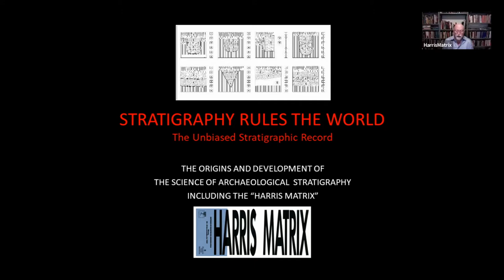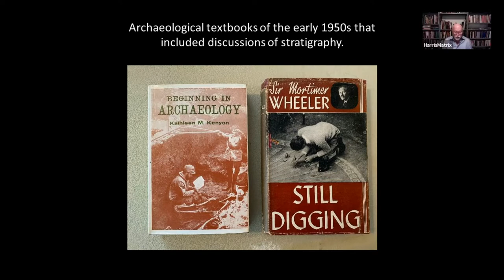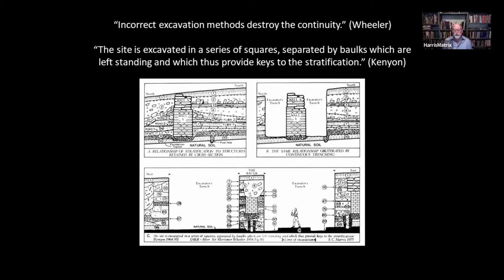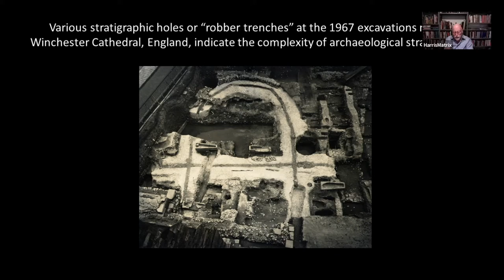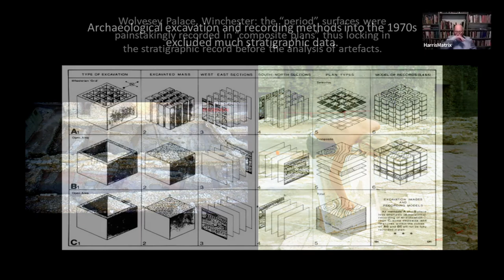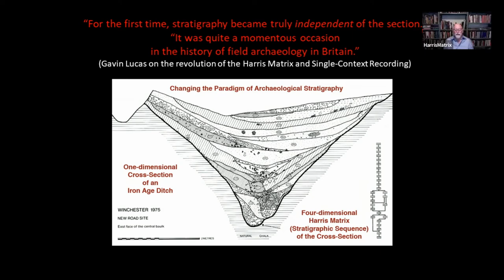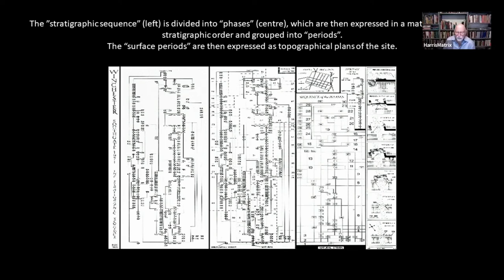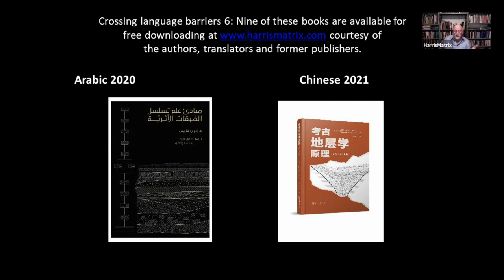Stratigraphy Rules the World | Harris Matrix - Dr. E.C. Harris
STRATIGRAPHY RULES THE WORLD
The Unbiased Stratigraphic Record

The Origins and Development of the Science of Archaeological Stratigraphy Including The “Harris Matrix”.

Dr. E.C. Harris

The recording of the lecture delivered by renowned archaeologist and scholar Dr. Edward C. Harris, the inventor of the Harris Matrix system of archaeological recording and the author of Principles of Archaeological Stratigraphy at the Dr. Siran Deraniyagala Memorial Workshop 2021 held at Sigirya and Dambulla on 27th - 28th October 2021

Organized by the Central Cultural Fund (CCF) Sri Lanka with the collaboration of the Institute of Archaeology and Heritage (IAHS).